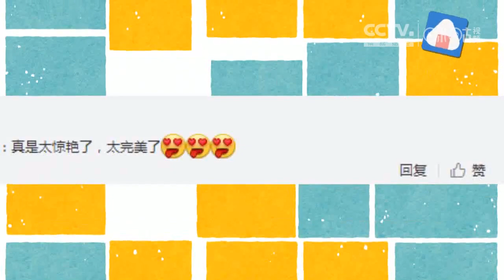柳岩一袭红裙秀身材 尽显女人味